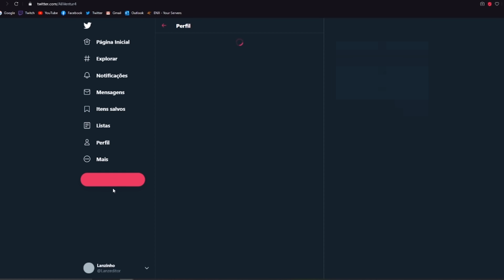1 Deus VS Os Maiores Deuses do Olimpo no Blade and Sorcery Vr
vr vrchat AJUDE COMPARTILHANDO O VIDEO!